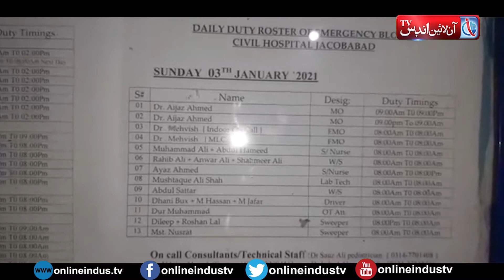The emergency ward of Jacobabad Civil Hospital became inactive